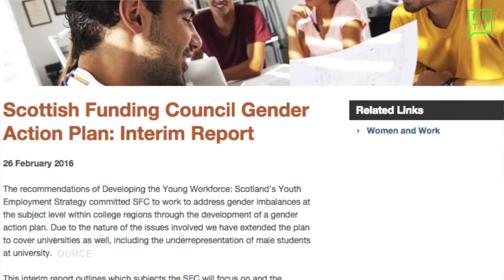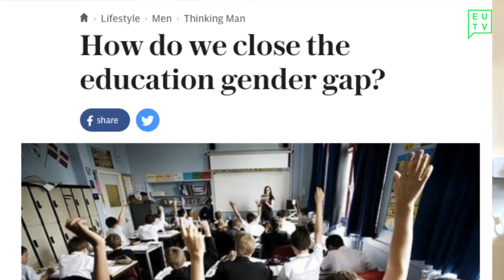EUTV - Gender Inequality at University